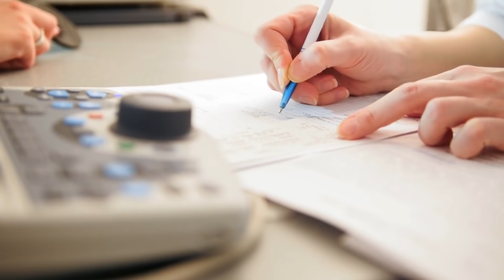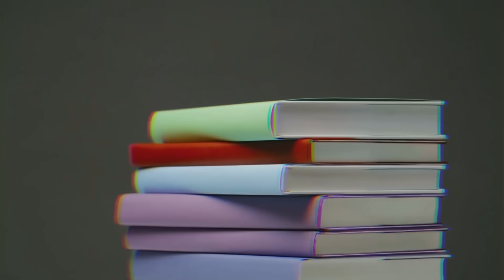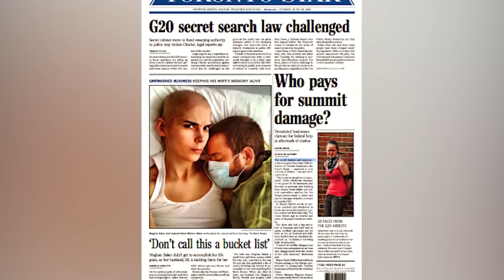Er verlor sie einen Monat nach der HOCHZEIT... Was der Bräutigam getan hat, ist SCHOCKIEREND ...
Es kann Jahre dauern, bis man jemanden findet, zu dem man wirklich gehört und von dem einen, so scheint es, nichts mehr trennen kann. Und dann braucht es nur einen Augenblick, um diesen Menschen zu verlieren ... Ich weiß nicht, wer diese Worte gesagt hat, sie kamen mir einfach als erstes in den Sinn, als ich mich hinsetzte, um diesen Text zu schreiben ...